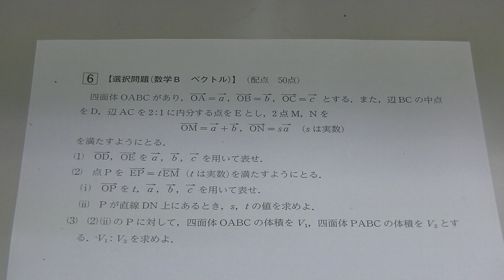２０２０年第３回全統高２模試・数学ベクトル（大分東明高校の生徒からの質問）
２０２０年第３回全統高２模試・数学ベクトル（大分東明高校の生徒からの質問）